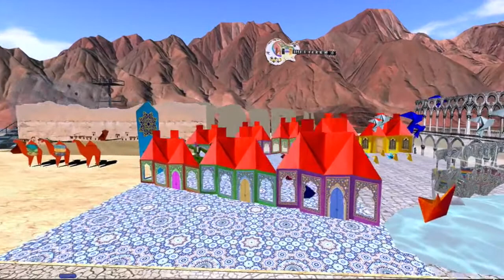Lolly Holl's Installation für Burn2 2014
Die Seidenstraße in symbolischen Bildern